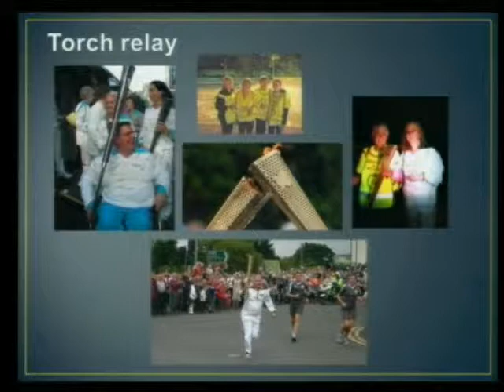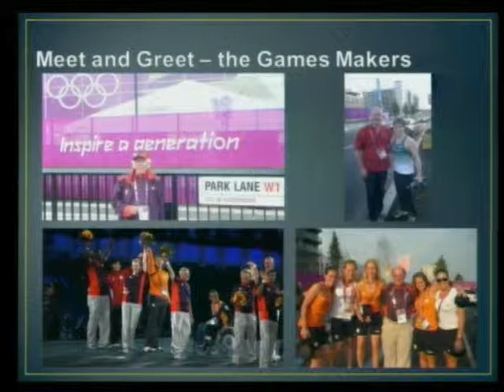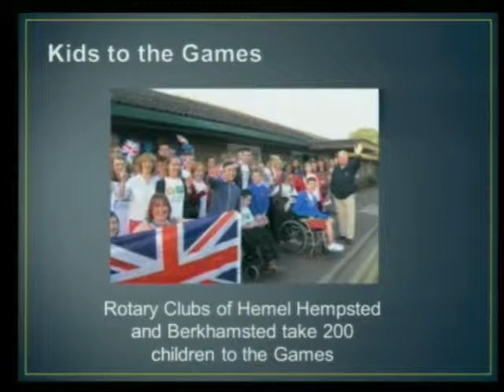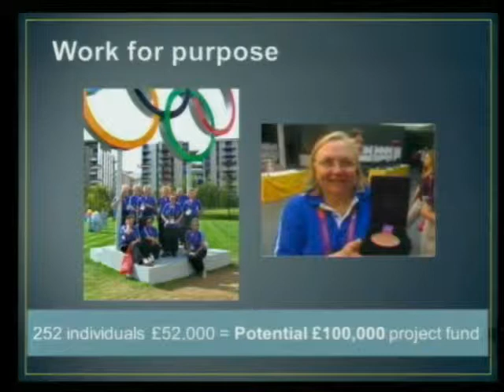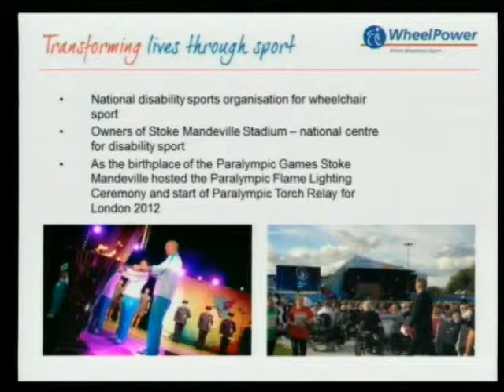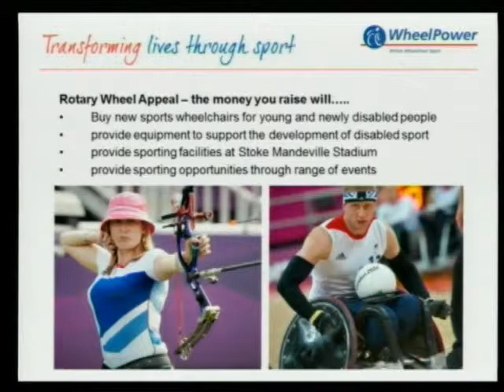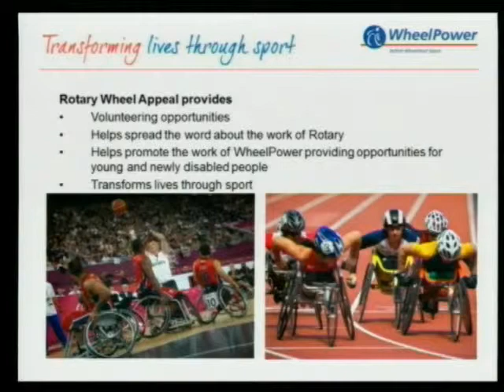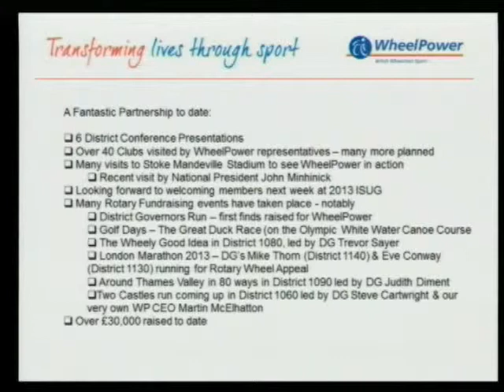WheelPower & Stoke Mandeville